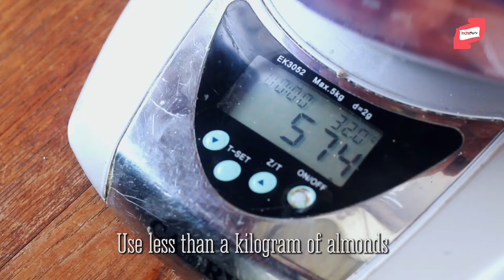My Green Grubs - Joey's Homemade Almond Butter Ep 3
In this 3rd episode, My Green Grubs showcase Joey's famous homemade almond butter, made in front of your eyes by the man himself.

Alzari 'Joey' Mashar, started the business when his colleagues at a Telecommunications company in Singapore issued a challenge to produce a good peanut butter. And when the challenge became a passion, the rest was history. He was so confident of his product that he quit his job and became a full time entrepreneur.

His homemade peanut butter and almond butter has no preservatives and is made in small batches to order.

My Green Grubs is a lifestyle show where all Malaysian vegetarians, wannabe vegetarians, health-freaks or foodies in general can watch to learn local vegetarian cooking, vegetarian grocery shopping, gardening how-tos, online food vendor reviews, vegetarian restaurant hunts or anything else that’s vegetarian in nature.

My Green Grubs aims to showcase the local vegetarian lifestyle whether it’s cheap, expensive, very healthy or downright sinful. It is fun, edgy and energetic; just like any Malaysian vegetarians out there!